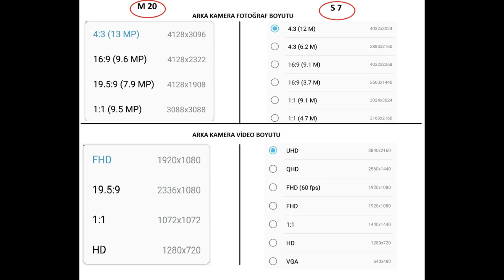SAMSUNG GALAXY M20 VS S7 ARKA KAMERA KARŞILAŞTIRMASI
SAMSUNG GALAXY M20 VE S7'NİN ARKA KAMERALARINI KIYASLADIK.